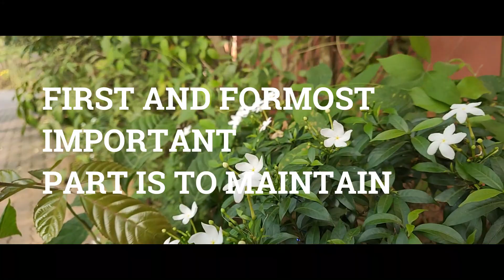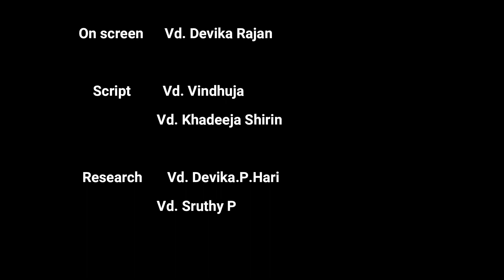Cervical exercises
From the *Department of Shalyatantra* , as a part of house surgency departmental activities, we AGRYA HS 2016 made a humble effort to document Cervical exercises for those who suffer from neck pain under the guidance of
Vd.Purushothaman Namboothiri (HOD of Department of Shalyatantra)
Vd.Jyotsna Govindan (Assistant . Prof of Department of Shalyatantra)
Vd.Jithesh Chandran (HOD of Department of Rachana Sareeram)

Part 2
Lumbar and knee joint exercises coming soon